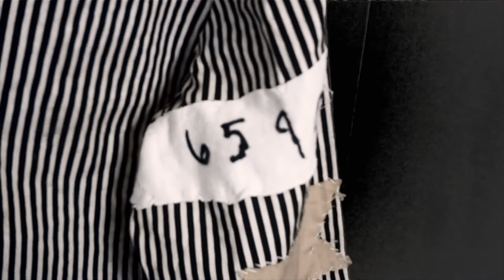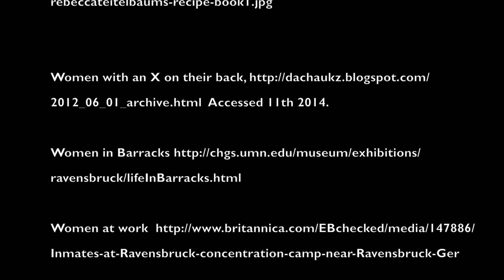Ravensbrück in Three Items